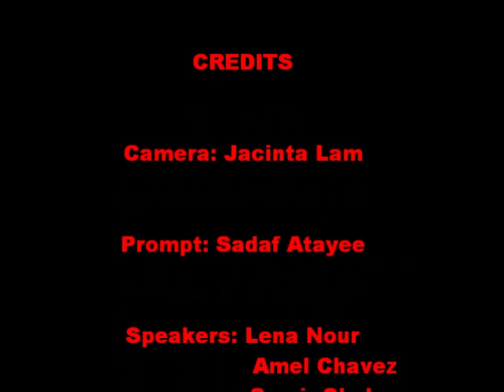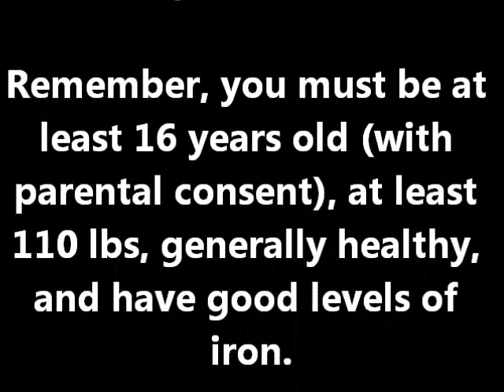INOVA Blood Drive AHS